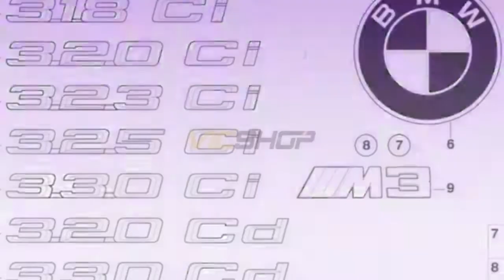Emblema adhesivo trasero E46 - 320CD - Original de BMW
Emblema adhesivo trasero - 320CD - Ver nº 10 de la foto 1º Válido para BMW Coupé y Cabriolet/Cabrio e46 320Cd Original de BMW